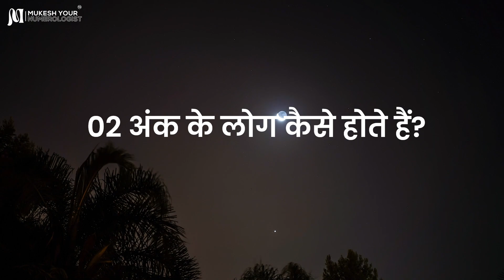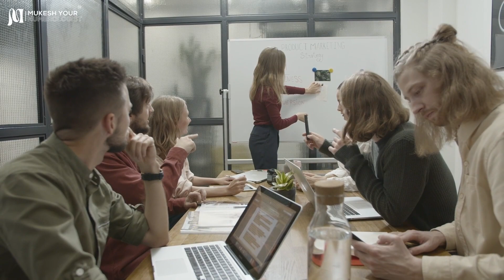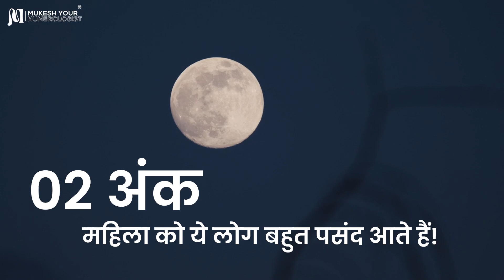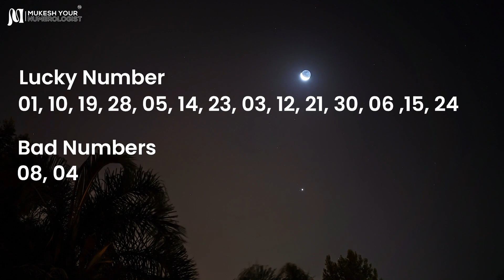जाने की 2,11,20 और 29 तारीख को जन्मे लोग कैसे होते हैं क्या होता हैं उनका स्वभाव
Some Shocking Facts About 02 Ank | Mukesh Your Numerologist

Number 2 (अंक 2): यह अंक व्यक्ति की सजगता, संवाद कौशल, और सहयोग की भावना को प्रकट करता है।

दोहरे संदेश (Double Message): दो का संयोजन, विवाद के बावजूद एक मधुर और समझदार रिश्ता दिखा सकता है।

सहयोगी (Cooperative): 2 वाले व्यक्ति में सहयोगी भावना होती है, और वे दूसरों के साथ काम करने में सफल होते हैं।

शांति प्रिय (Peace-loving): इन्हें शांति और सुख की तलाश होती है, और वे विवादों से दूर रहने की कोशिश करते हैं।

भावुकता (Emotional): ये अंक व्यक्ति के भावनाओं को महत्व देते हैं और अक्सर दूसरों की भावनाओं को समझने में निपुण होते हैं।

साझा संवाद (Effective Communication): यह अंक व्यक्ति को सफलता की ओर ले जाते हैं क्योंकि उनमें सुंदर और सुविधाजनक संवाद कौशल होते हैं।

पारिश्रमिकता (Diligence): 2 वाले व्यक्ति मेहनती होते हैं और अपने लक्ष्यों को हासिल करने के लिए कठिनाइयों का सामना करते हैं।

संवाद कौशल (Diplomacy): इन्हें समस्याओं को सुलझाने के लिए कुशल तरीके से संवाद करने की क्षमता होती है, जिससे वे लोगों के बीच समझौता कर सकते हैं।

साथीपन (Partnership): दो का संयोजन पार्टनरशिप के लिए भी बहुत अच्छा होता है, और इन्हें अपने साथी के साथ जीवन की साझा जिम्मेदारियों का आनंद लेने की इच्छा होती है।

यिन-यांग (Yin-Yang): यह अंक यिन और यांग के मेल को प्रतिष्ठित करते हैं, जिससे उनके पास समानया की सजगता और समर्पण की भावना होती है।

इस तरह, अंक 2 (दो) की न्यूमेरोलॉजी के अनुसार यह एक सहयोगी, संवादप्रिय, और शांतिप्रिय अंक होता है जो व्यक्ति के जीवन में सुख और समृद्धि की दिशा में मदद कर सकता है।